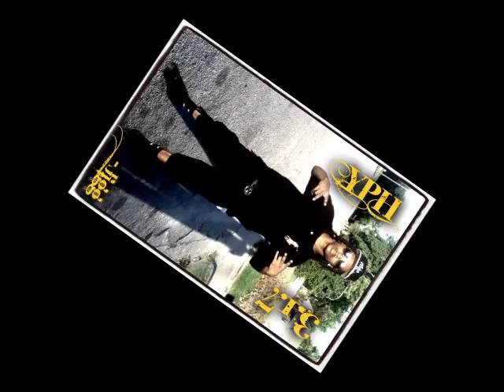YNT MY GOONS LIVE R JIGG FT DOVE DEEPER